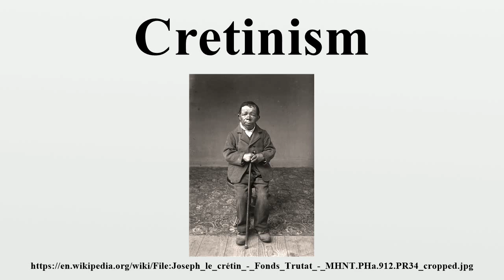Cretinism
Cretinism is a condition of severely stunted physical and mental growth due to untreated congenital deficiency of thyroid hormones (congenital hypothyroidism) usually due to maternal hypothyroidism.

Image-Copyright-Info